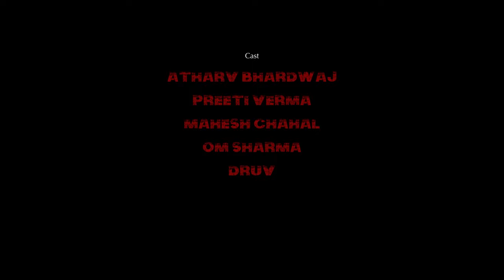AATMA | Horror Story | Hindi Short Film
DIRECTED BY - PRANAV THAKAR
DOP - JAYESH VISAVE
EDITOR - ANKUR PAL
CAST - ADV ACT 12